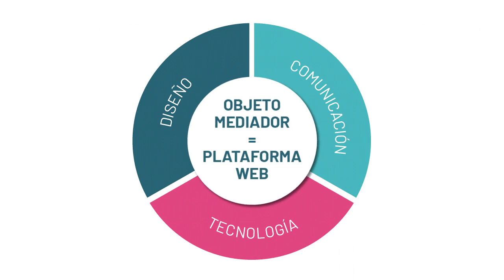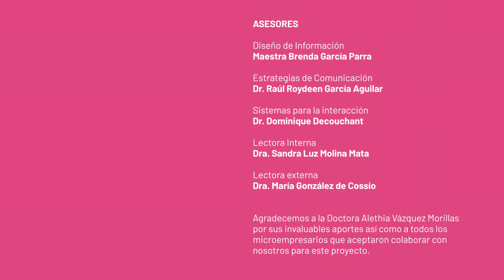Plásticos de un solo uso en la Ciudad de México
Proyecto Terminal.
Mediaciones entre microempresarios de alimentos preparados e instancias gubernamentales en torno a la prohibición de plásticos de un solo uso en la Ciudad de México.

Alumnos:
Daniel Monte Alegre García
Laura Álvarez Guerrero
Mónica Alexandra Canto Pérez